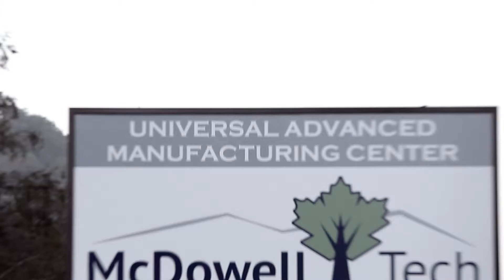Universal Advanced Manufacturing Center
A promotional video I created for the Universal Advanced Manufacturing Center for McDowell Technical Community College.